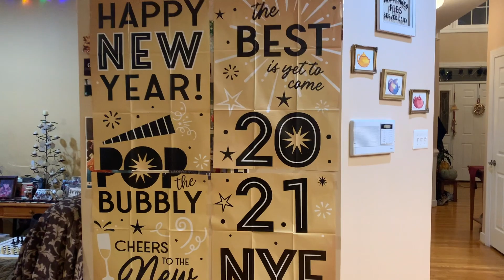Goodbye 2020, Hello 2021!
New Year's Eve 2020. Welcoming 2021.